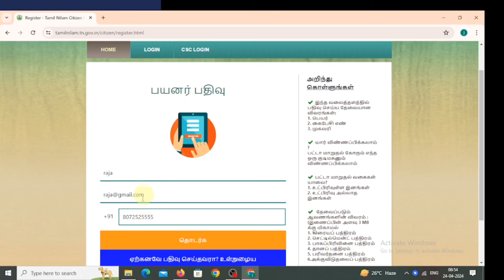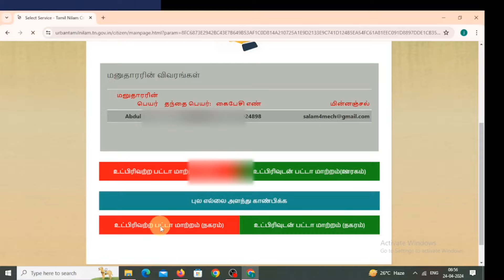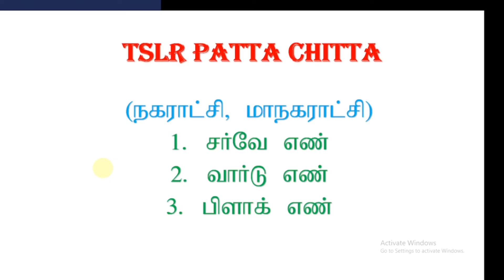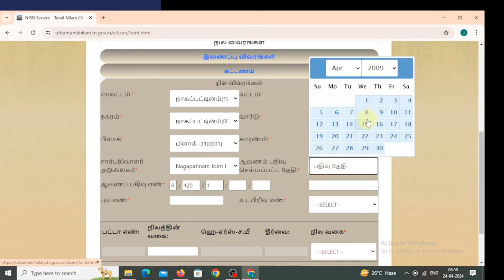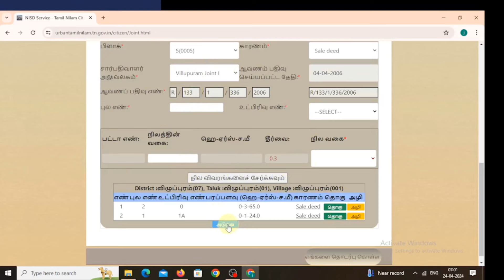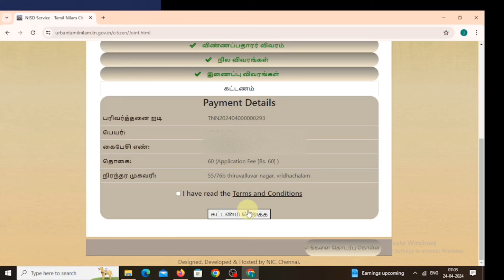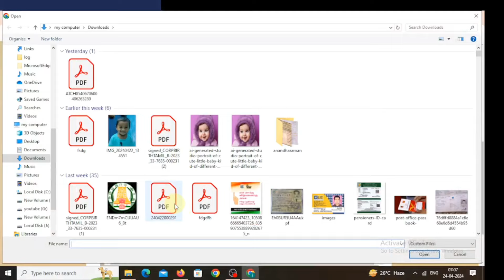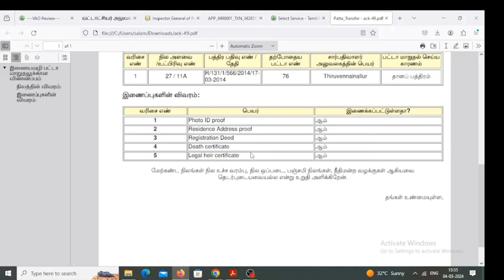apply Patta transfer online for corporation and municipality in Tamil